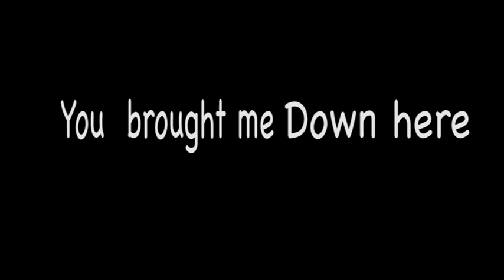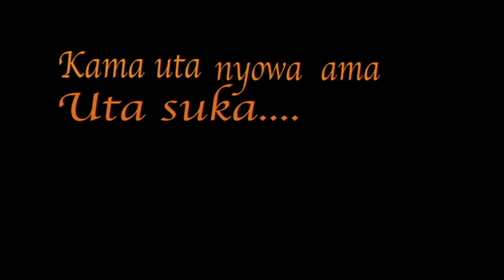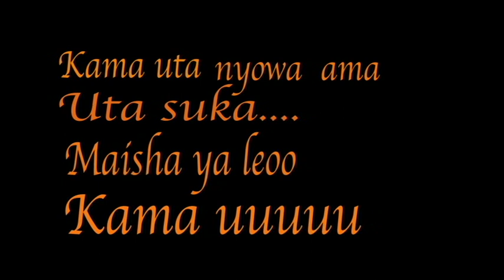Wapi Wakwenda - Armee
Life is temporary always think about what direction you are in and where is taking you.